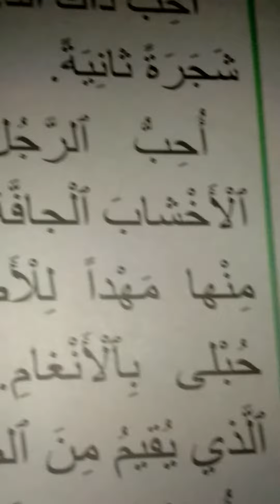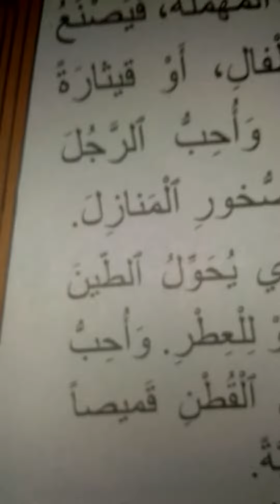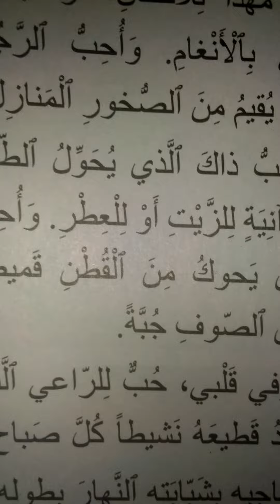احب العامل/قراءة/المستوى الثالث ابتداءي@proffarid